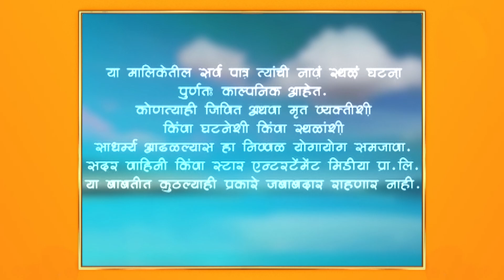Olakh|ओळख |विक्रम की सुशांत? कोणाची निवड करेल अनुष्का?